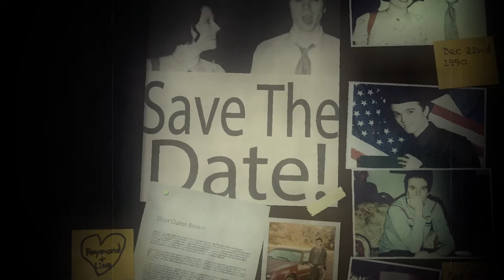Mobilizing Minds, Raymond's Story - Texas State of Mind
Mobilizing Minds in Texas to be the leader in national mental health policy to improve access to effective treatment and assistance statewide and erase the stigma of mental illness.